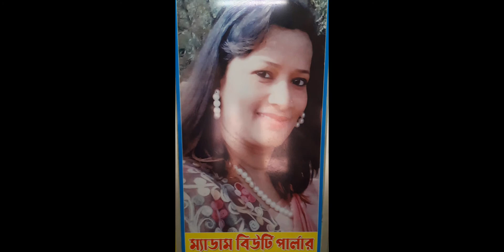I got my new haircut and haircolour || new hairstyle || Raisa Anjum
Hay gay's,
Today I cut my hair and got new hairstyle and l also got my new haircolour.
Hope you like this video and my hair also.